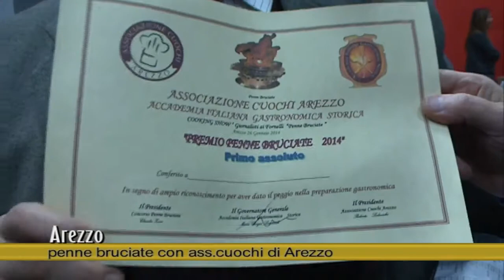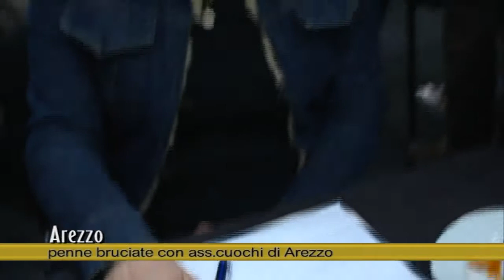Arezzo: penne bruciate 2014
un servizio in onda sul canale digitale terrestre di Teletruria 2 -Tvs  a cura dell' a.c. Centodue SubbianoTv realizzato per la promozione del territorio da Stefanella Baglioni e Fabrizio Radicchi.Con l'ass. cuochi di Arezzo arriva l'edizione 2014 di Penne Bruciate ecco i protagonisti giornalisti... chi avrà vinto il peggior piatto 2014?